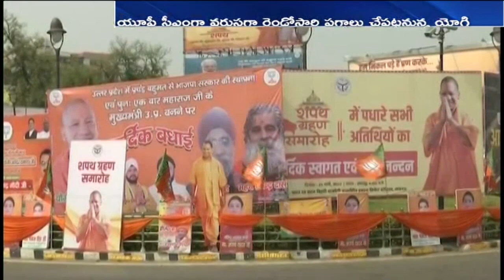BJP’s Show Of Strength at Yogi Adityanath’s Swearing-in: PM, Over a Dozen CMs to Attend Mega Event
ఉత్తర్ ప్రదేశ్ ముఖ్యమంత్రిగా యోగి ప్రమాణ స్వీకార మహోత్సవానికి ఏర్పాట్లు పూర్తయ్యాయి. దాదాపు 50 మంది మంత్రులు కూడా ప్రమాణం చేసే అవకాశం ఉన్నట్లు పార్టీ వర్గాలు తెలిపాయి. ఈ కార్యక్రమానికి ప్రధాని మోదీ సహా... భాజపా అగ్రనేతలు, పలువురు పారిశ్రామికవేత్తలు, బాలీవుడ్ తారలు హాజరు కానున్నట్లు పేర్కొన్నాయి.